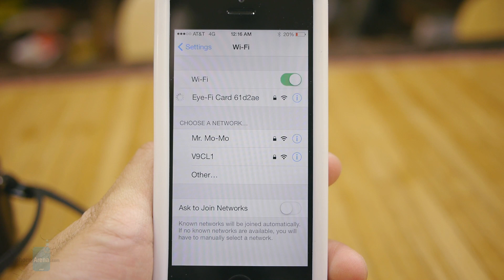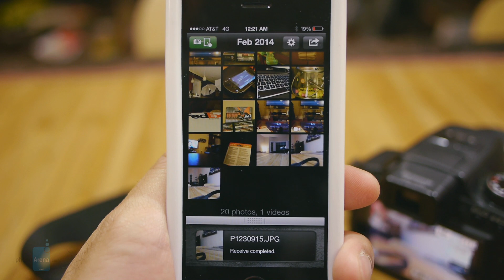Eye-Fi Mobi Review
Wi-Fi is increasingly being incorporated into many mid to top end digital cameras, a useful feature that allows instant access and sharing through several portals. However, it's a still widely regarded as a premium thing, which means getting those photos from the camera to our devices is still a laborious process. In minimizing the agony of having to do all of that, the Eye-Fi Mobi is coming to the rescue by delivering Wi-Fi connectivity to any SD card accepting digital camera -- essentially giving us instant access to our multimedia content from our mobile devices...